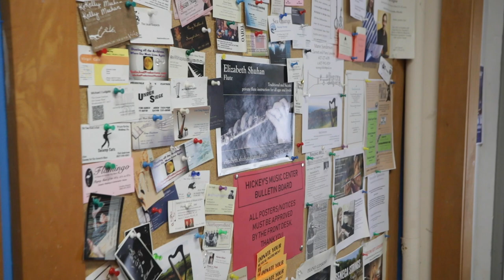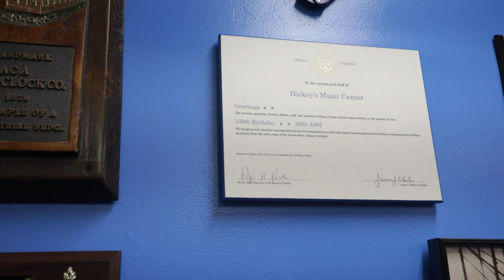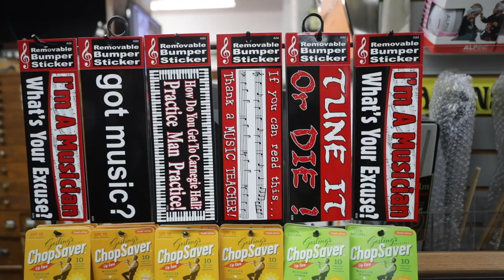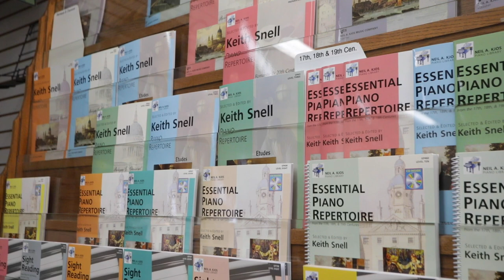Inside Ithaca: Hickey's Music Center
Hickey's Music Center has been serving Ithaca 125 years and has become close with Ithaca College by supporting music students.